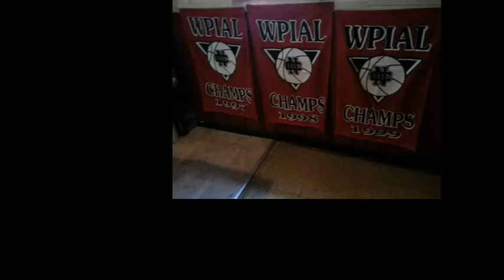NCTV45′s NewsWatch NewsBrief Thursday Segment 4 November 10, 2016